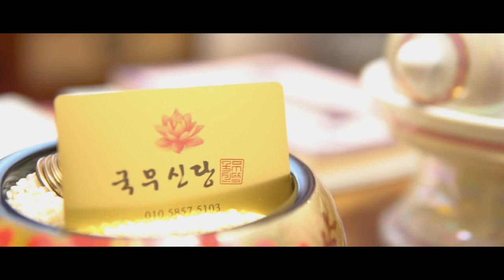★2021년 정말 가만히 누워만 있어도 초대박나는띠★"축하드립니다" 개띠,용띠,원숭이띠 운세!! 부산점집 국무신당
자막

★대표블로그★
-올마이티TV